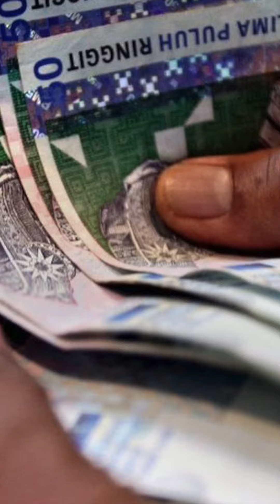马币第三季升值14.4% 国行：出口商兑令吉汇回国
国行点出，今年第三季，马币是全球表现最佳的货币之一，兑美元共升值14.4%，今年迄今则升值11.4%。